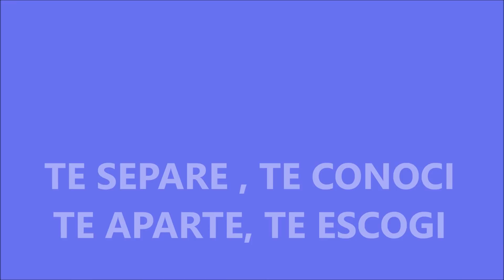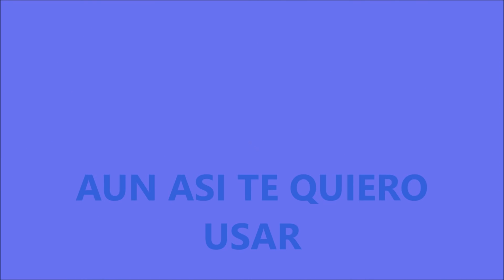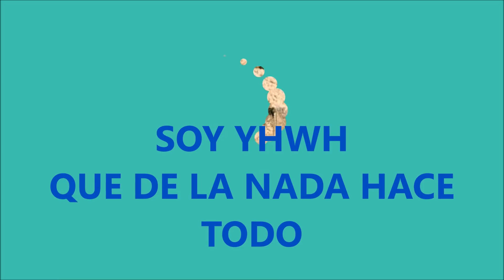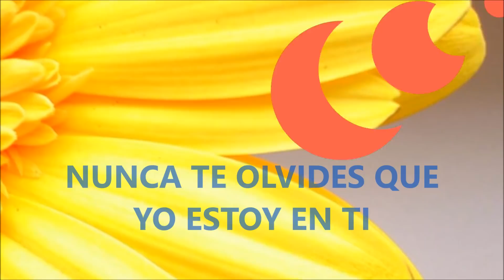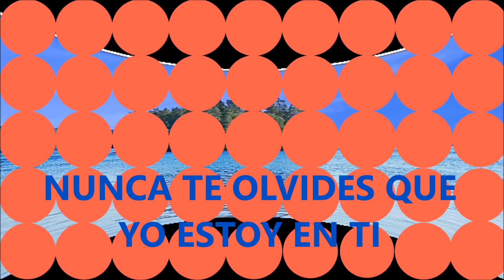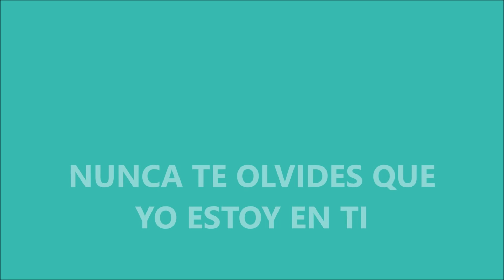Antes que yo Te formase ירמיהו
Shalom Am Israel